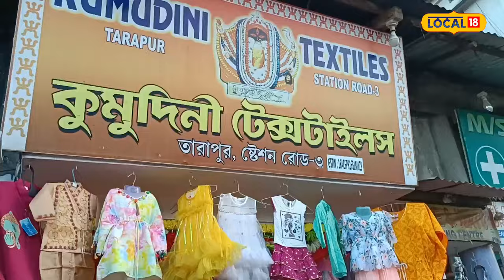Silchar Durga Puja 2023 : পূজাৰ বতৰত দোকানত ভিৰ নাই শিলচৰৰ বজাৰত ।